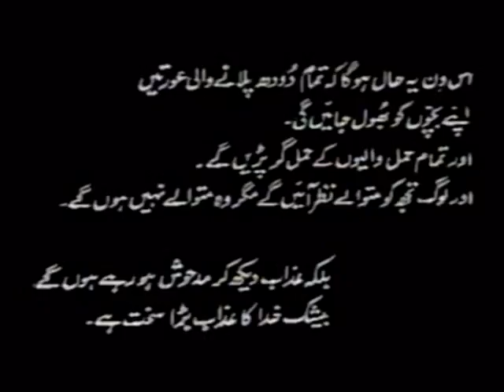VTS 03 1